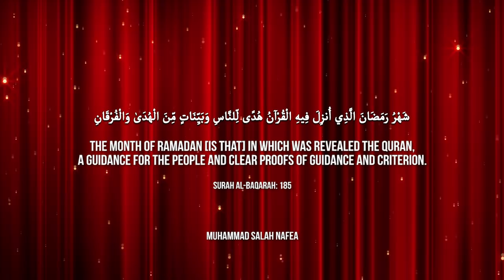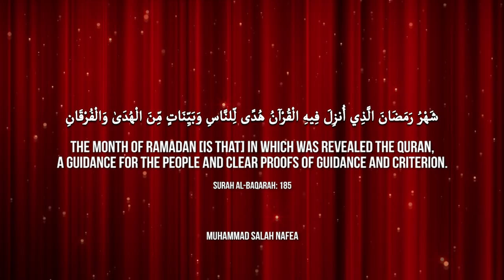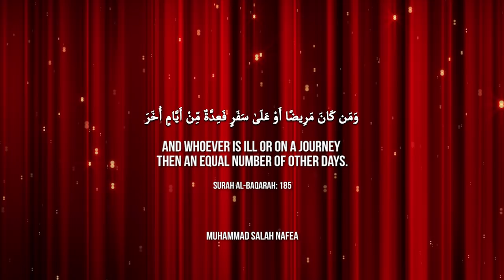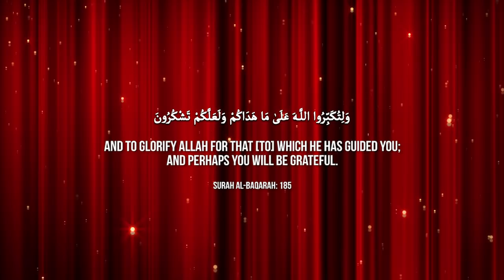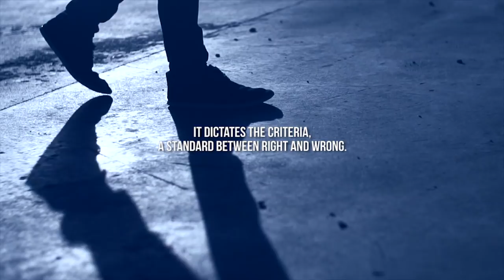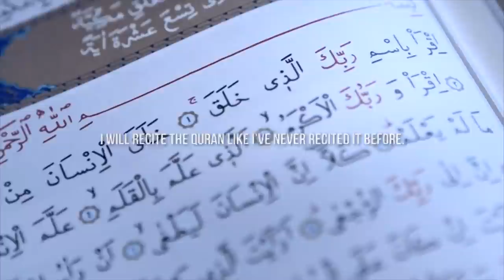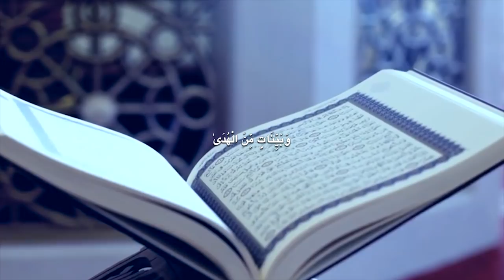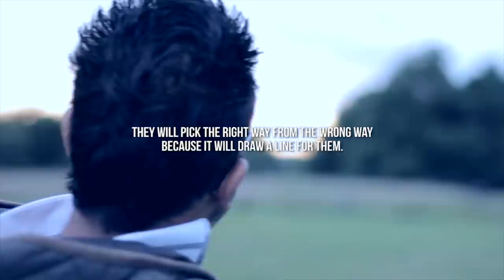The Month Of The Quran ᴴᴰ ┇ Amazing Reminder ┇ by Ustadh Nouman Ali Khan ┇ TDR Production ┇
Speaker: Ustadh Nouman Ali Khan (NAK)